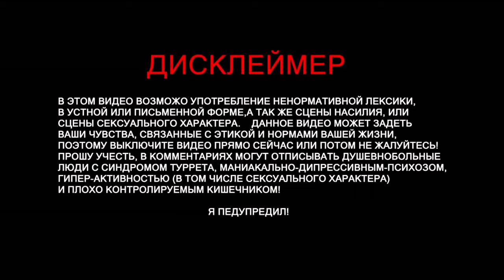Subnautica - "В ПОИСКАХ ИМПЕРАТОРА" (часть 16)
Спасибо что читаешь мой дорогой друг! Сегодня мы отправимся дальше по сюжету на поиски императора. Мы увидим новых существ и откроем новый мир  удивительной морской планеты. СПАСИБО

• Track Info:

Title: Whitestick
Artist: S Strong
Genre: Jazz & Blues
Mood: Funky

Title: Hot mustard
Artist: S Strong
Genre: Jazz & Blues
Mood: Funky